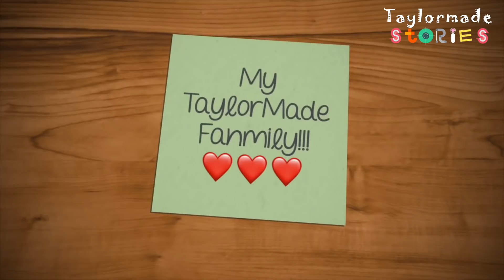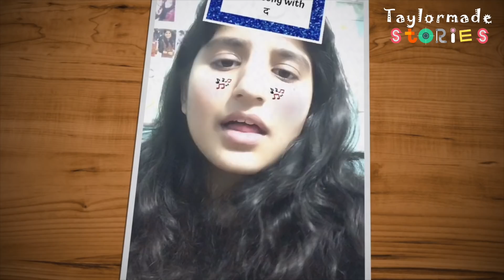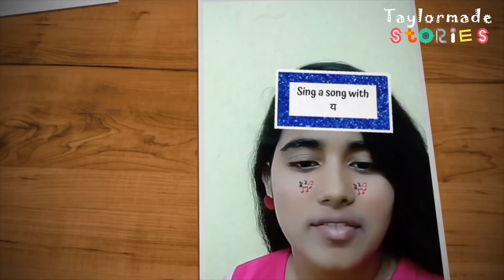Taylormade Stories : Episode 20 | Reaction to my Antakshriiiii Filter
Thank you for taking out time and emailing your videos❤️🎤
I was flooded with so many emails and could only put these many Up.
Sorry for those I missed out on.😔
Thank you for showing so much love. Blessed to have you guys❤️
And sorry once again for those videos I couldn’t put up🤗